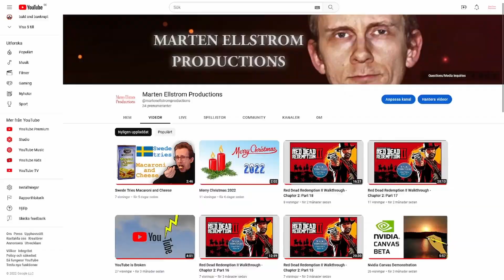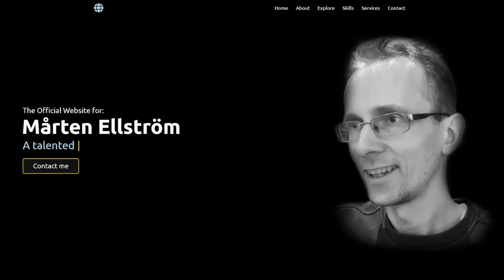Happy New Year 2023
For the first time in English. I talk about the past year and celebrate the new year with a yearly toast.